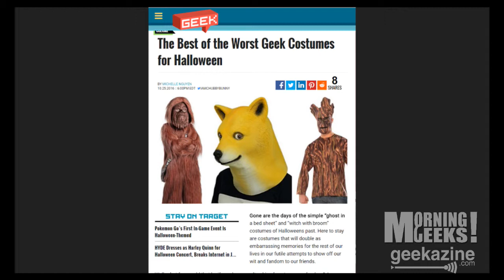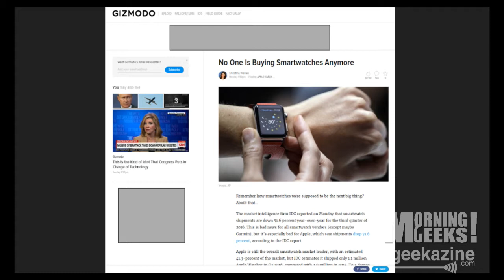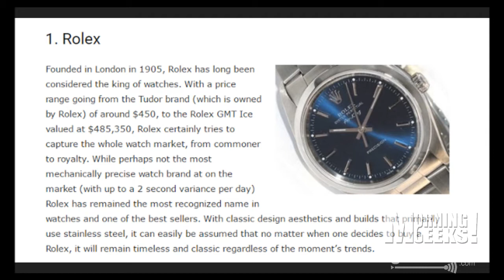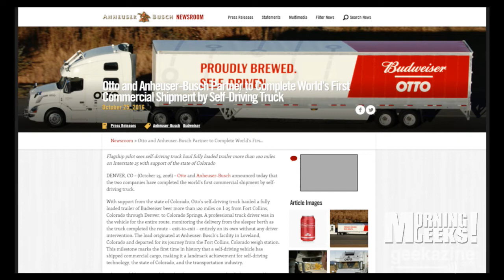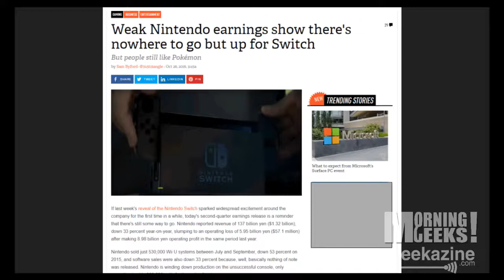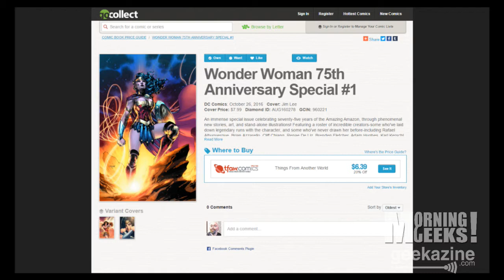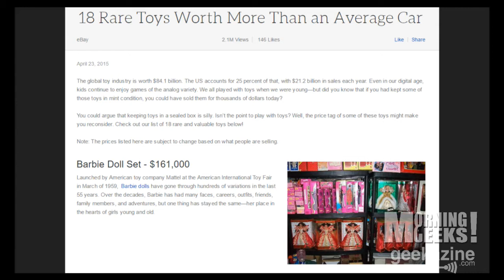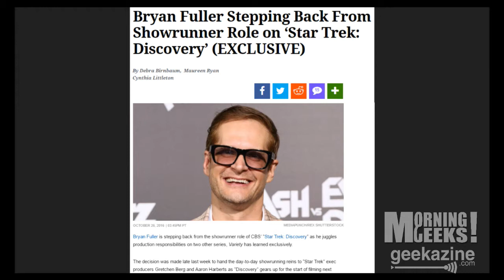Morning Geeks - Did Walking Dead Cross a Line? Was it Too Violent?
The season premiere of Walking Dead brought a violent episode. More violent than any Game of Thrones, Dexter and most movies. Now the Parent's Television Council has deemed it the most graphically violent show they've seen on TV. How will that shape the future of Walking Dead? Did this episode bring more viewers, or shy away fans?

New items include New Glasses!
New Computer Keyboard
Blue Microphones Raspberry
TC Helicon VoiceLive 3

Morning Geeks! Episode 24 Show Notes
- Geeky Halloween Costumes
- Richard Sherman as Harry Potter
- Wearable Tech Watches on Decline
- Otto the self Driving Beer Truck
- Nintendo Switch
- Comic Book of the Week - Wonder Woman 75th Anniversary
- Most expensive collections you can buy
- Bryan Fuller Stepping Down

**New to This Week**
- Inferno
- Teaser: Guardians of the Galaxy 2
- Teaser: Logan
- DVD: Star Trek Beyond

Morning Geeks!

Sony Cameras
Blackmagic Design Intensity Pro
Sony Wireless receiver
QSC Touchmix 16
Vegas Pro